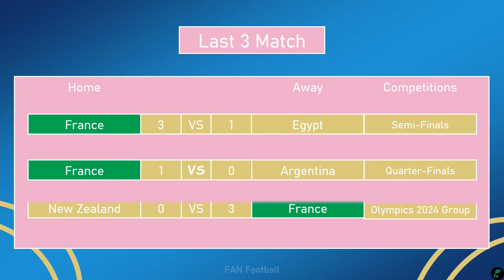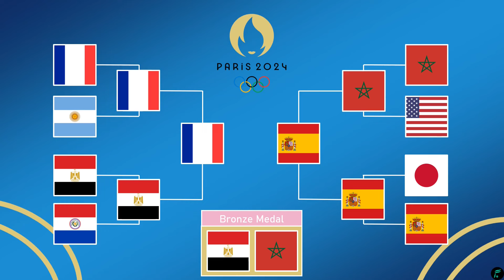🔴 FRANCE 🇨🇵 VS SPAIN 🇪🇸 • Men's Olympics Football Tournament Paris 2024 Finals Match Previews ✅️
Hello Guys, This video is Match Previews, Schedules, Predictions, Head to Heads, Predictions Line-Ups Men's Olympic Football Tournament Paris 2024 finals between france vs spain